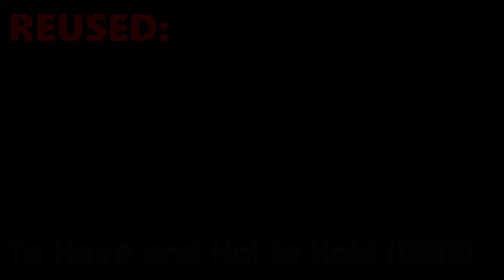Madonna Songs That REFERENCE OTHER SONGS || PART 2!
Madonna songs that reference other songs